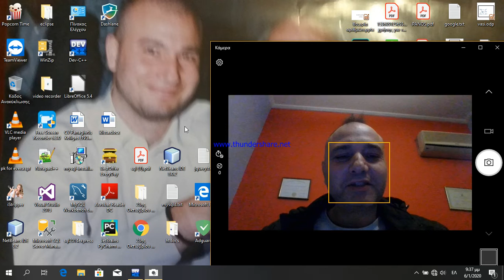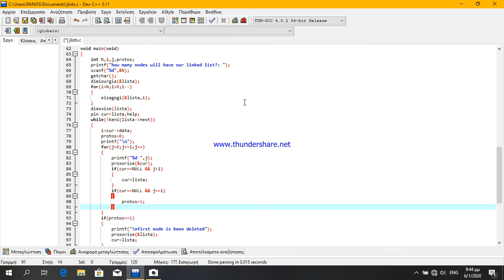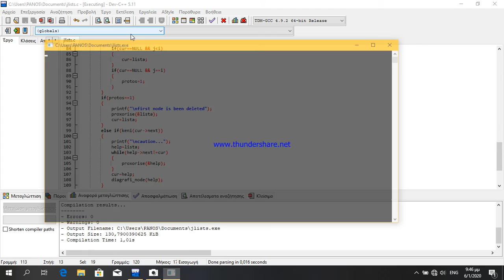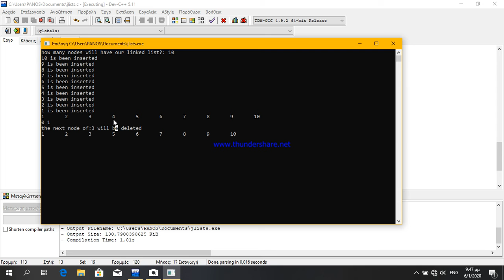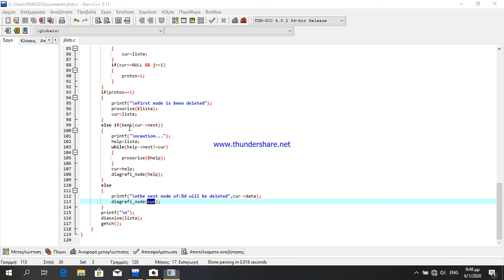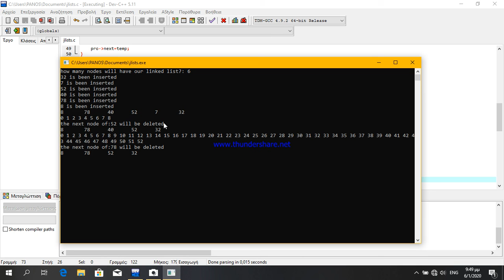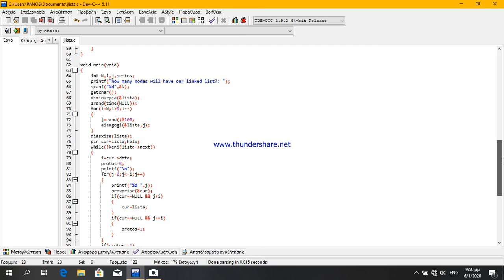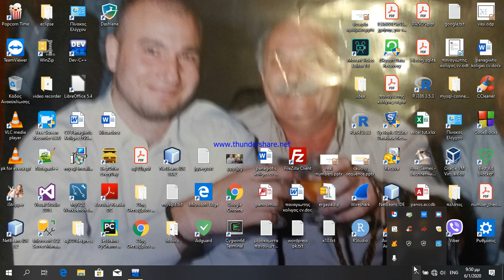change of joshephus problem solution linked lists c count the nodes delete συνδεδεμενες λιστες c